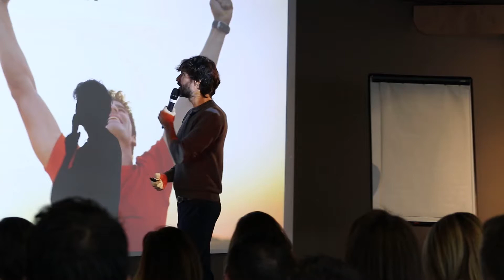Pourquoi vous devez rechercher les échecs | LFI 164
Je parle souvent d'action.
Le passage à l'action est essentiel, car il vous permet d'obtenir des résultats.
Et ces résultats peuvent être des réussites, ou des échecs.
Mais dans les deux cas, ils vous font avancer.

Olivier Guerre forme et coach depuis 5 ans.
Toujours en quête de nouvelles formations et solutions pour les Conseillers immobilier, il y ajoute toujours une grosse dose d’humain.
Ses expériences sont multiples allant du marketing et de la communication en passant par la création d’une marque de sac à mains hauts de gammes pour finir par la transaction immobilière bien sûr en tant que Conseiller et ensuite manager de la deuxième agence d’un grand réseau.
Toutes ses expériences et ses nouvelles connaissances permanentes (neuro-sciences, psychologie du conseiller et du client, relation client, stratégie, développement personnel, etc…) lui permettent de proposer des formations différentes prenant autant en compte le client que le Conseiller lui-même.
Sa mission : améliorer les affaires et la vie des Conseillers immobilier.